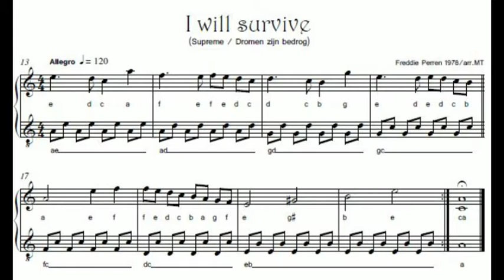I will survive